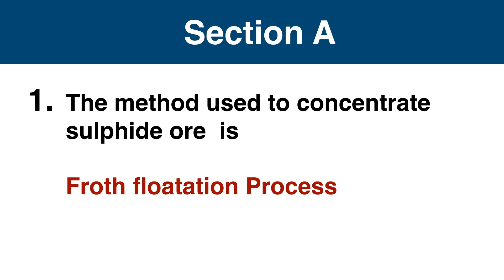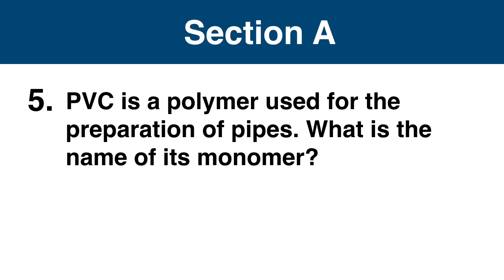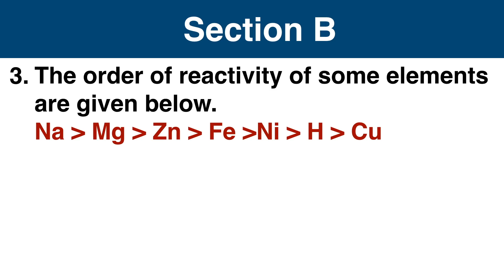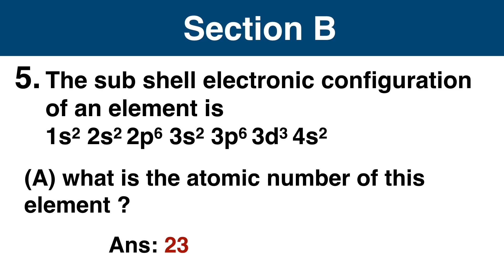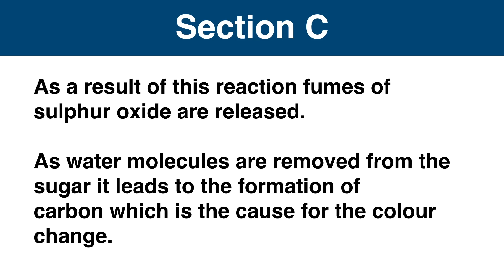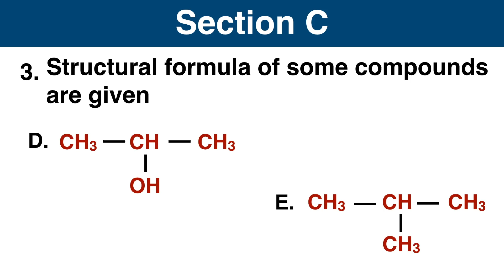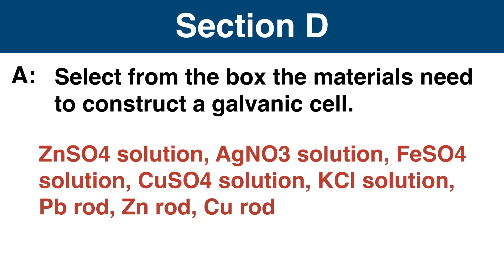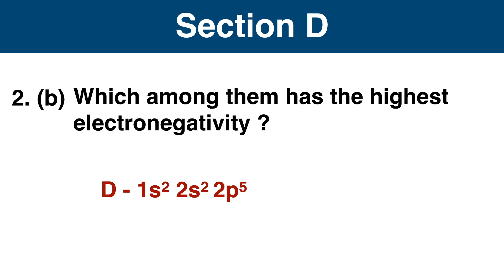SSLC 2020 Chemistry exam special | Model questions and answers | Kerala syllabus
15 questions and answers that you can expect to come in the SSLC 2020 Chemistry examination Kerala syllabus. Please do a proper revision of all the chapters. I referred last 3 year SSLC chemistry examination question papers to make this 15 questions.  Explained all the question with answers. Hope it will helpful for children who are attending SSLC Chemistry examination 2020. I wish good luck in your exams.